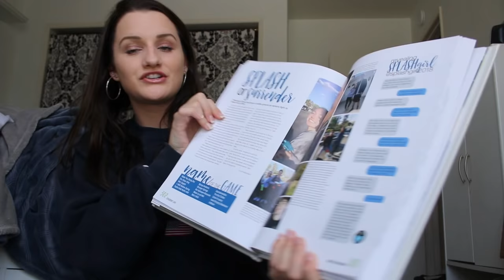I Was My School's GOSSIP GIRL (with LIVE reactions)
For 4 months I kept a secret from my school. Today I tell the story of how I became the school's gossip girl, how I kept the secret for so long, show you guys live reactions from my friends, and show you my reveal in the yearbook. And more...